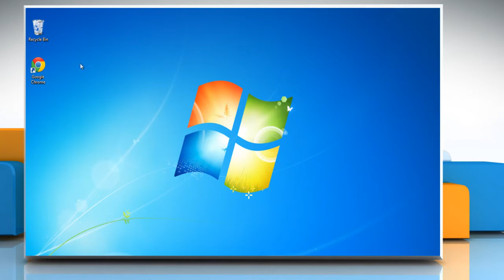How to make Google™ Chrome offer to save passwords in Windows® 7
Watch this video for steps to make Google™ Chrome offer to save passwords you enter in websites on your Windows® 7 based PC.

Watch this video and get acquainted with the easy-to-follow steps. If you need tech help, call iYogi™. Our TFN for the U.S. and Canada is 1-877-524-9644 and for the U.K. it is 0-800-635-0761.